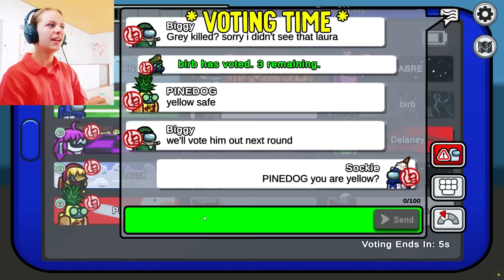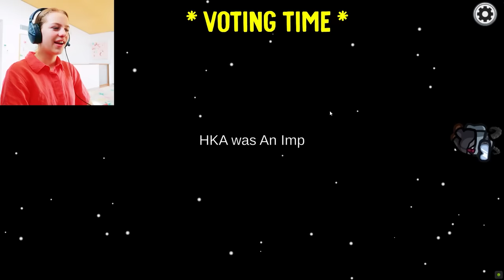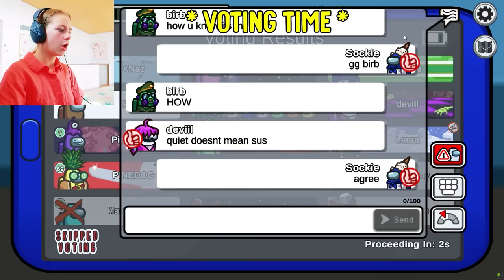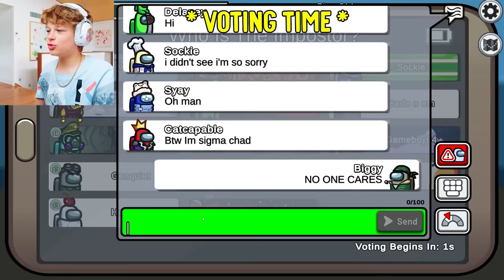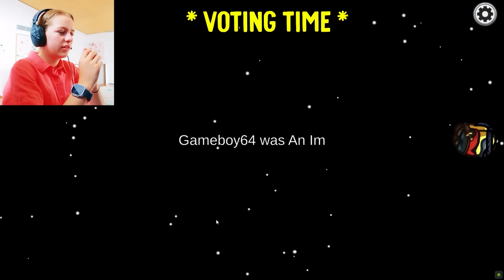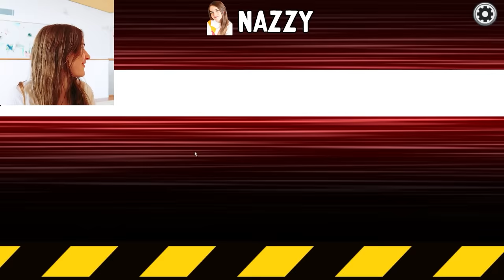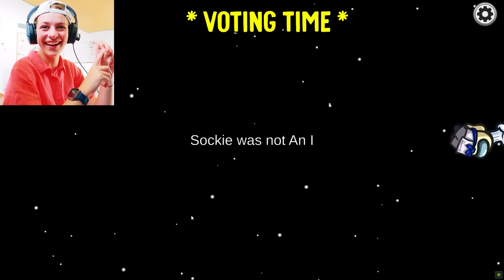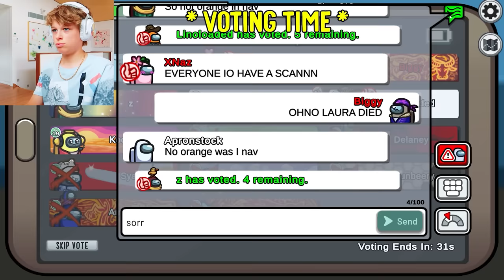STEAL BIGGY'S CLOTHING iF You LOSE Among Us Gaming w/ The Norris Nuts